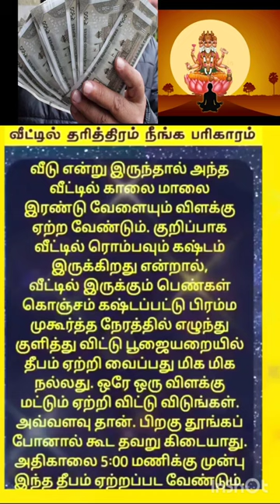selvam peruga#shorts#bhrama bhrama mugurtha poojai